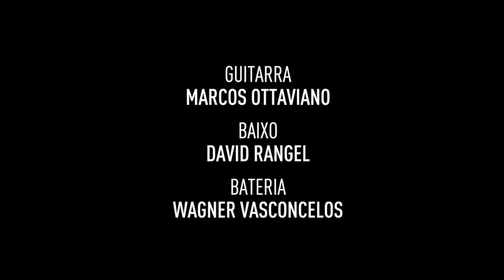M.O.T.BLUES (Marcos Ottaviano)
À venda!

Assista na integra, o vídeo da música M.O.T.Blues, que faz parte da Live Session gravada especialmente para o livro "Guitarra Blues do Tradicional ao Moderno Vol.2"

Live Session Marcos Ottaviano
Gravado no Mosh Studios -  São Paulo, SP

Marcos Ottaviano (Guitarra)
David Rangel (Baixo)
Wagner Vasconcelos (Bateria)

Produção e engenharia de áudio: Amleto Barboni
Mixagem e masterização: Amleto Barboni

Cinegrafistas: Fabio Nomura, Felipe Lira, Guilherme Pacheco, Jefferson Santos, Marcelo Gonçalves.

Direção: Jefferson Santos
Direção de fotografia: Guilherme Pacheco e Jefferson santos
Edição e finalização: Jefferson Santos